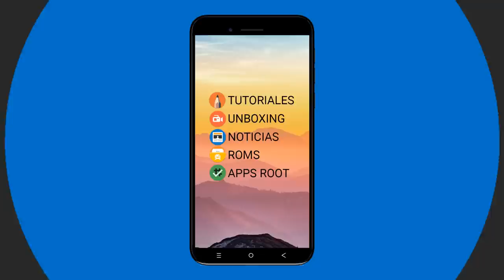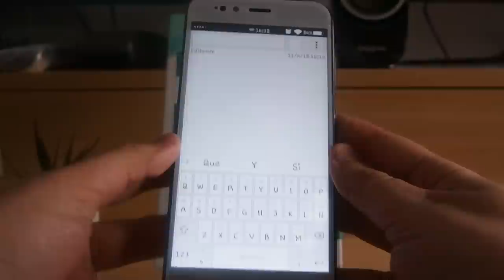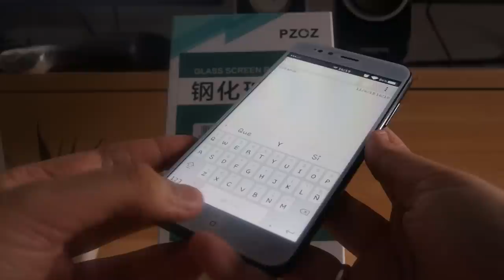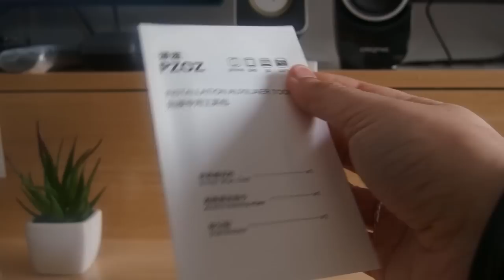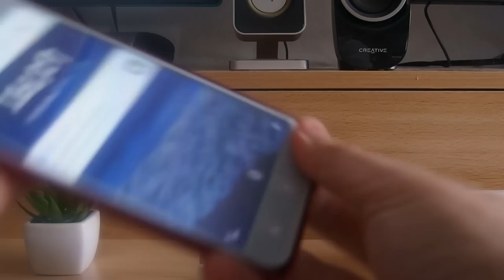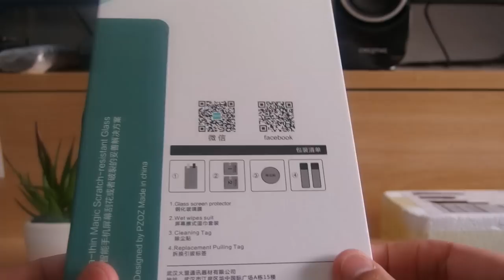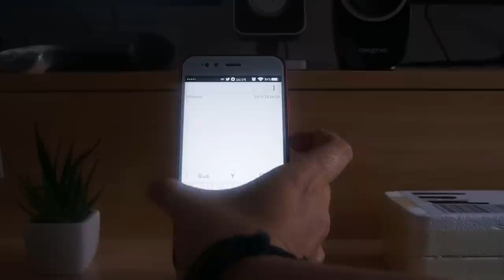¿CRISTAL TEMPLADO PARA EL XIAOMI MI A1? REVIEW Y RECOMENDACIÓN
DESCRIPCIÓN

Hoy os traigo una review del que para mí es el mejor cristal que hay ahora mismo para el Mi A1 a falta de probar otros que me quedan por venir. Es un cristal que pega perfectamente y que he tenido (el roto) 2 meses puesto.

INFO DE LA COMPRA

TIEMPO DE ENVIO : 2 semanas
PRECIO RECOMENDADO : 3-4 euros

DONACIONES